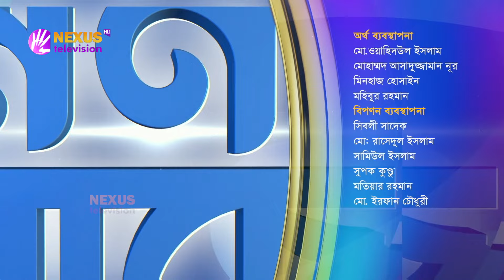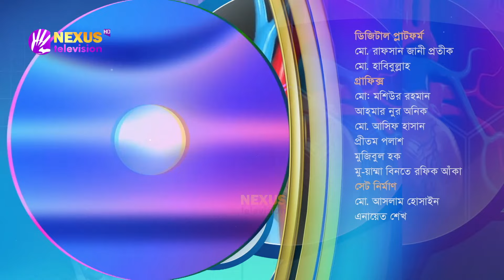হলুদ দাঁত সাদা করার উপায় ।। Health Tips ।। Nexus Television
হলুদ দাঁত সাদা করার উপায়
সাদা দাঁতের হাসির কোনও তুলনাই হয় না। কিন্তু বিভিন্ন কারণে অনেকেরই দাঁতের রং হলুদ হয়ে থাকে। হলুদ দাঁত সাদা করার চমৎকার কিছু টিপস দিয়েছেন বিএসএমএমইউ এর সহকারী অধ্যাপক, ডা. হেলাল উদ্দিন।